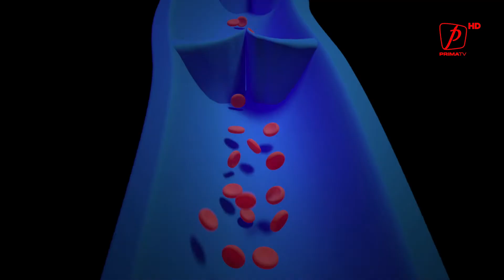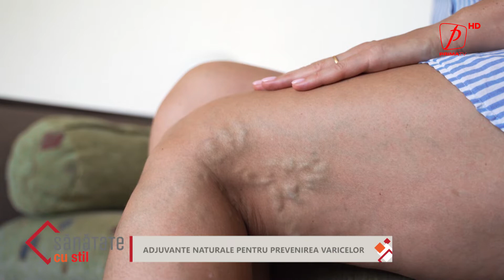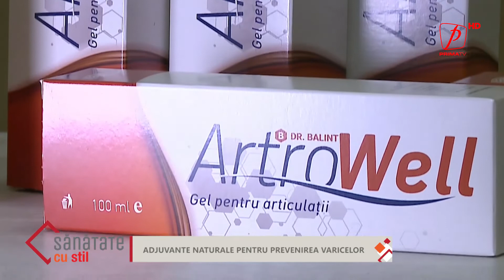Sănătate cu stil - Adjuvante naturale pentru prevenirea varicelor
Ereditatea, statul în picioare, obezitatea ori sarcina sunt doar câțiva dintre factorii care favorizează apariția venelor varicoase. Dincolo de faptul că sunt inestetice, varicele pot cauza complicații grave, precum tromboza venoasă sau ulcerul varicos. În schimb, prin schimbarea stilului de viață și tratamentul potrivit, putem amâna apariția simptomelor și reducem semnificativ riscul de complicații.